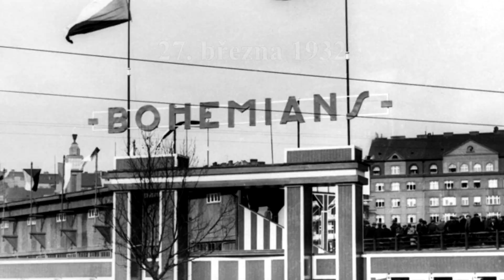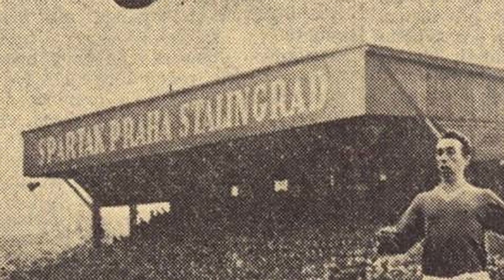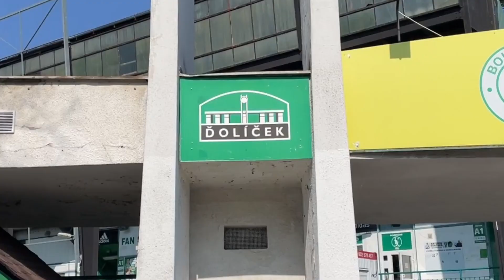VÝROČÍ | Ďolíček slaví 90 let existence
Dannerův stadion Bohemians byl slavnostně otevřen v neděli 27. března 1932.